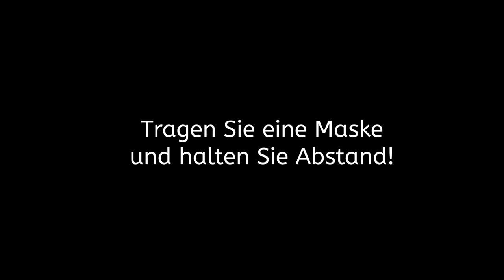Maskenpflicht für ALLE Deutschen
Die umstrittene Maskenpflicht gilt scheinbar nur für uns Bürger. Politiker benötigen den Maulkorb offenbar nicht.